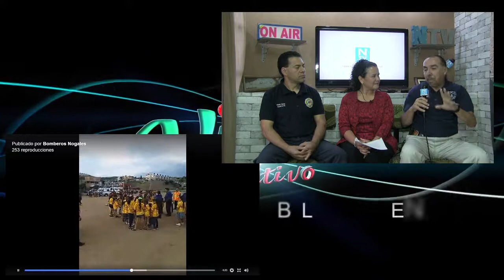Vive Positivo #7.5 Bomberos de Nogales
En la segunda parte del programa VivePositivo, tuvimos la participación del Teniente Victor Alberto Garay Fuentes y el Oficial Jaime Castro del Heroico Cuerpo de Bomberos Gustavo L. Manríquez con el tema, "los bomberos de Nogales sinónimo de respeto y admiración en la comunidad".